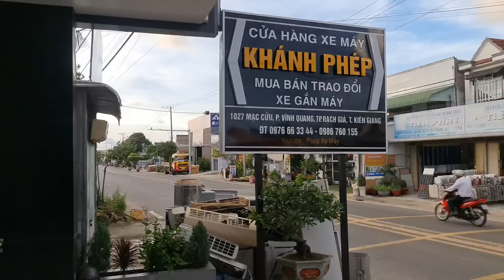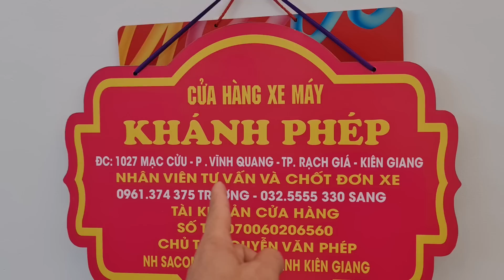📣 XEM XE NÀO KHOÁI KB ZALO LH UHO SHOP NHÉ, CHÚC AE BUỔI CHIỀU VUI VẺ ẠH 🥰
ĐC: 1027 Mạc Cửu, P.Vĩnh Quang, Tp.Rạch Giá, Kiên Giang. (ngay ngã 3 Mạc Cửu cầu số 2 hướng Rạch Giá)
Zalo tư vấn chốt xe:
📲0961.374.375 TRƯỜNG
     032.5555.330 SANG